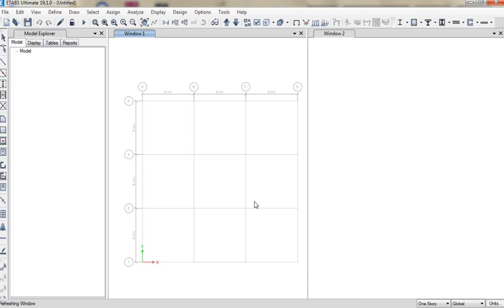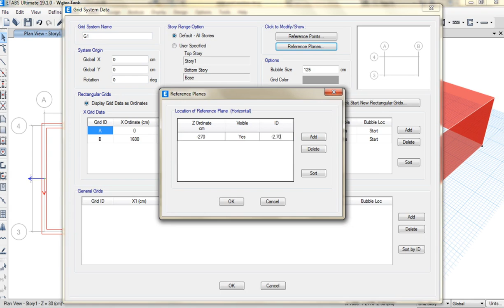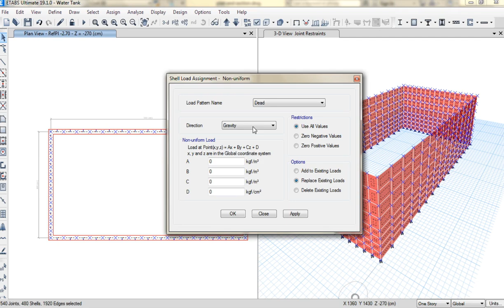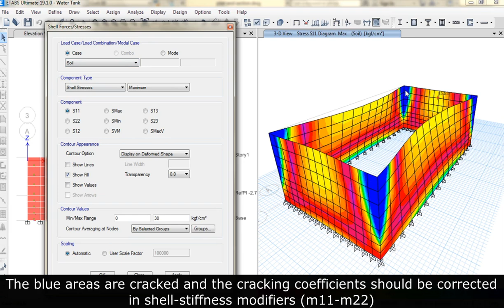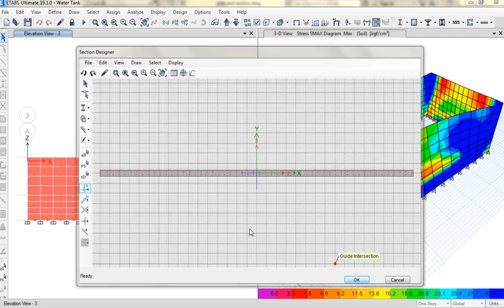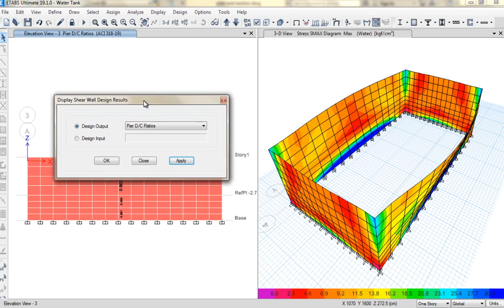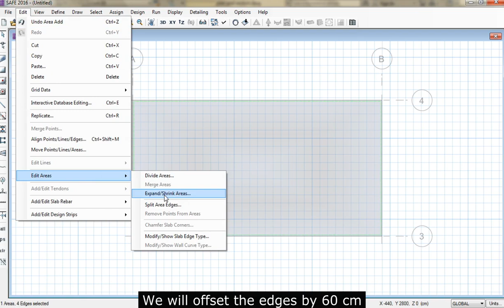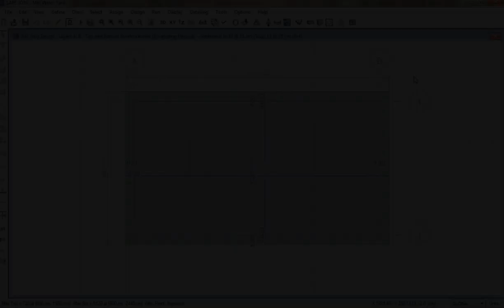How To Analysis and Design Water Tank In ETABS & SAFE 2023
In this educational video, we will analyze and design a water source buried in the soil in static conditions.Dont forget to see the new update to this tutorial that is so complete. First, we assume that the wall is not cracked, and after the initial analysis, we check the cracking of the walls, The walls are cracked, we will modify their out-of-plane bending stiffness coefficients. Also, in order to make the design of the wall more economical, the thickness of the walls will be variable in height. To design the walls we will use general reinforcing option. Most of the moment is formed at the bottom of the wall and therefore most of the bending rebars will be reported in the region. Finally, we will use SAFE v16 to design the foundation